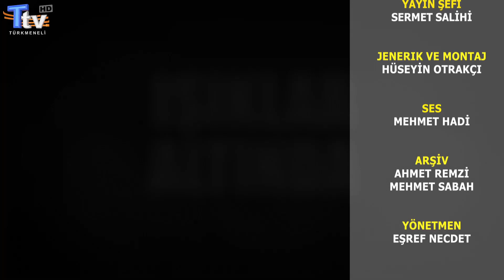Işıklar Altında - 13. Bölüm